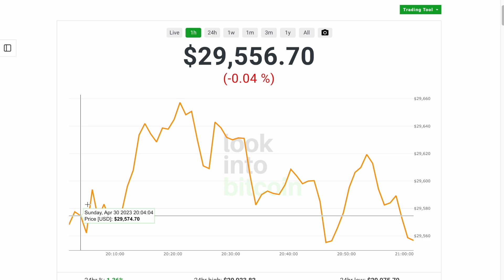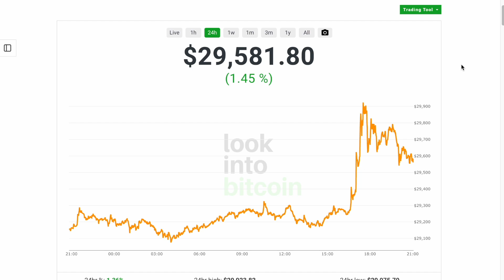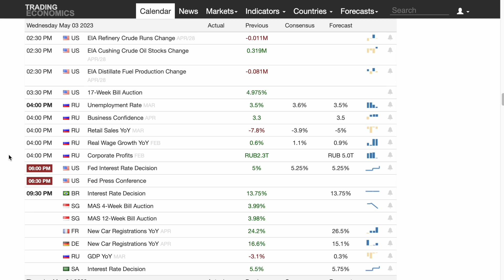FED - damit wurde nicht gerechnet- Die nächste Bank?